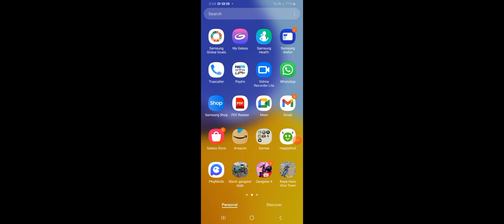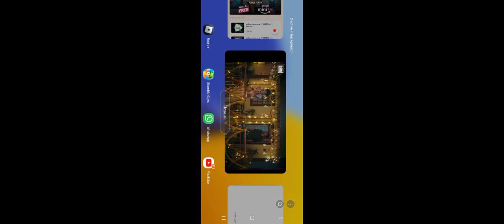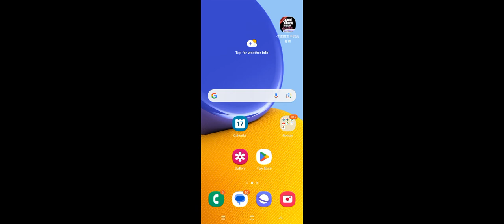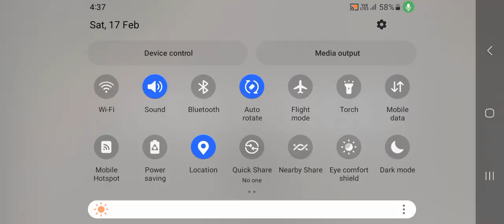February 20, 2024